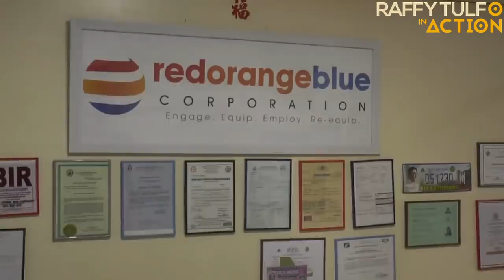PART 2 | EMPLOYER, MAY UTANG UMANO NA ISANG CUT-OFF NA PASAHOD SA EMPLEYADO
February pa umalis sa ahensiya si Sheila, isang promodizer, ngunit ilang buwan na ay hindi pa din niya nakukuha ang kulang sa kanyang sahod at iba pang benepisyo.

Nakipag-ugnayan ang programa sa dating ahensiya ni Sheila at agaran namang nasolusyonan ang kanyang hinaing.